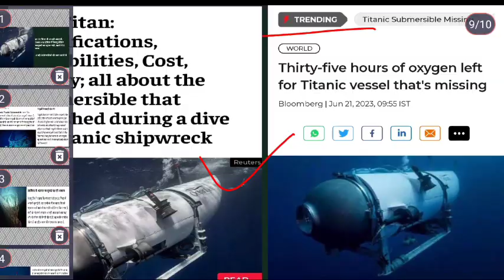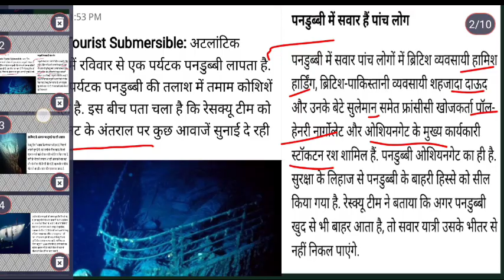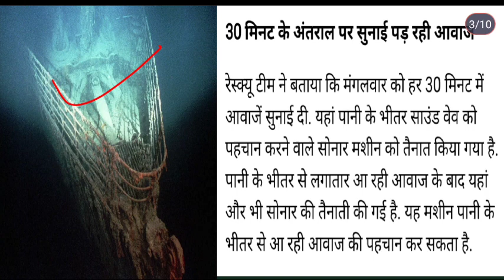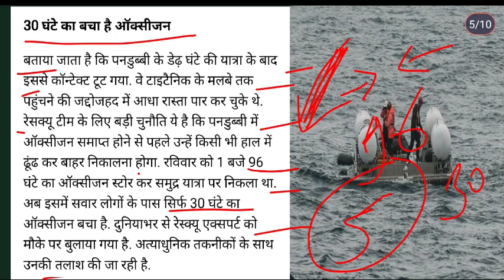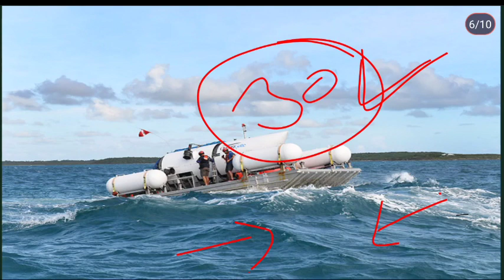हजारों लोगों की मौत का रहस्य जानने गए लोग हुए लापता 😱 खतरे में है टाइटैन